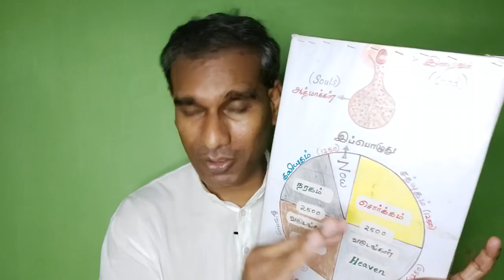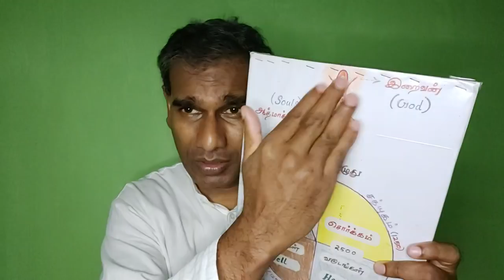கடவுள் உங்களுக்கு கஷ்டம் மேல் கஷ்டம் கொடுப்பது இதற்காகத்தான்! அநியாயம் பார்த்து டென்ஷன் ஆகிறீர்களா?